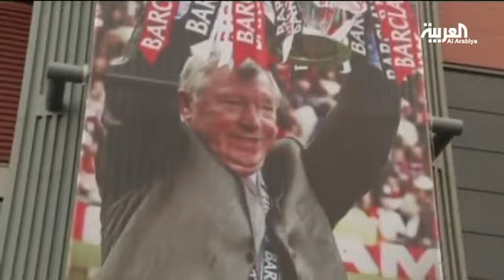المدرب فيرغسون و27 عاما من الالقاب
مسيرته الكروية  بدأت في عام 1985 وكان عمره 17 عاما 00:16
قام بتدريب بعض الفرق الاسكتلندية وأحرز معها عدة القاب للدوري وكأس الاتحاد 00:43
تولى تدريب مانشستر يونايتد عام 1986 وأحرز معه 49 لقبا رسميا محليا ودوليا 01:00